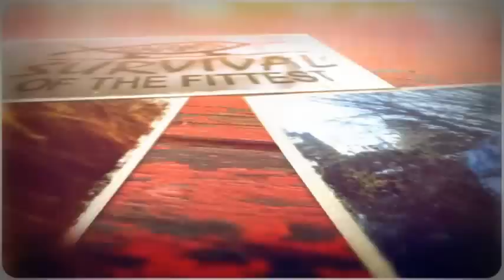The End Times (No More Feeding Of Parasites)